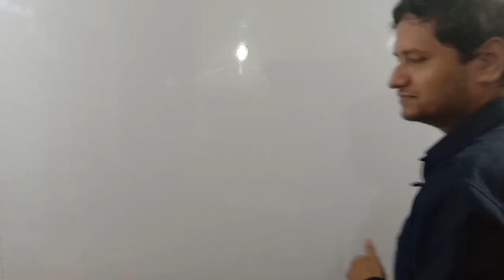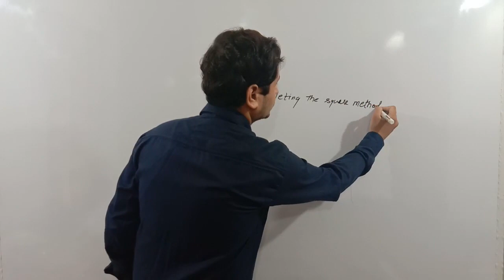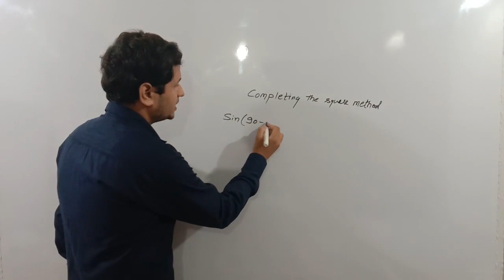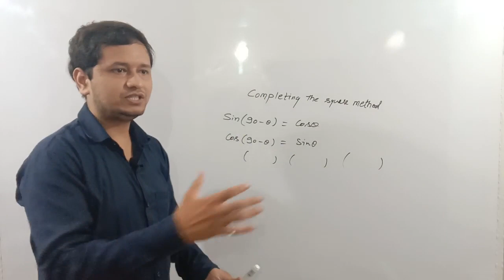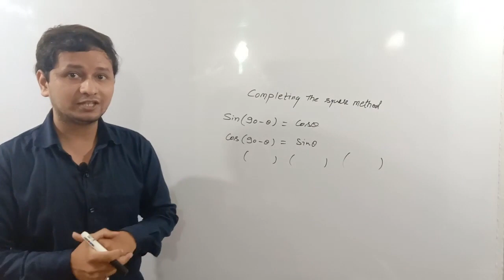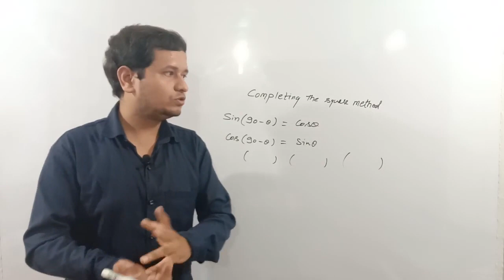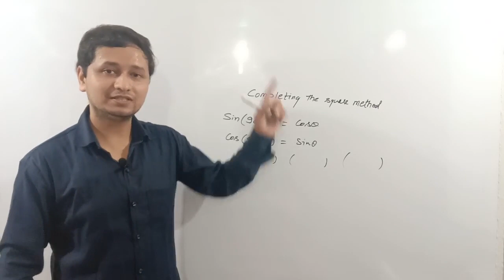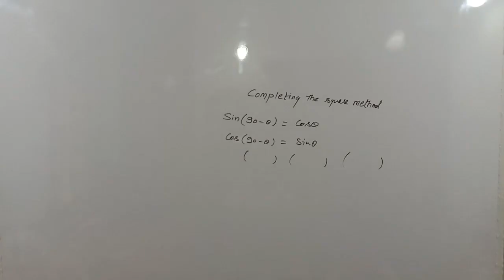Syllabus reduction 2020 II Mathematics II CBSE II Opinion II Personal Talk With Students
My category is Foundation and NTSE.